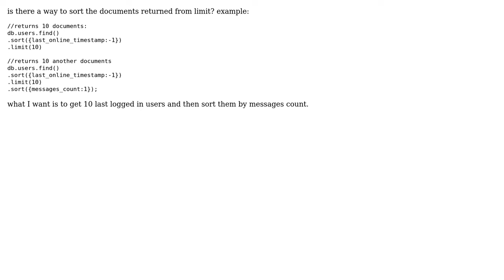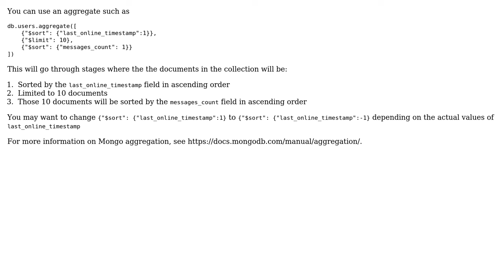MongoDB sort the result after limit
With thanks & praise to God, and with thanks to the many people who have made this project possible! | Content (except music & images) licensed under CC BY-SA | Music | Images & others | With thanks to user neoexpert user Jeff J and the Stack Exchange Network Trademarks are property of their respective owners. You are responsible for your own actions.